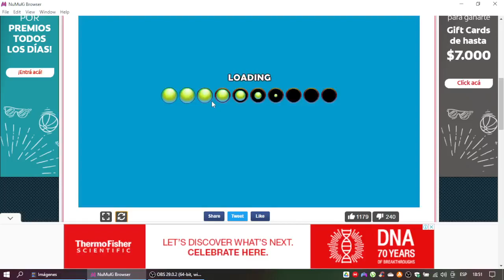Mickey & Friends in Pillow Fight! Gameplay